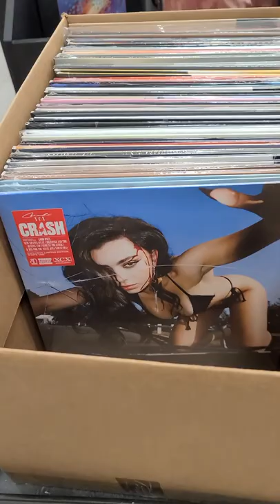Brand New Vinyl Records - Super Quick Flip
What's some of your Favorite New Vinyl Records shown in this Video?

This is a super quick flip through of some of the Brand New Vinyl Records that finally got priced today in the Record Store.